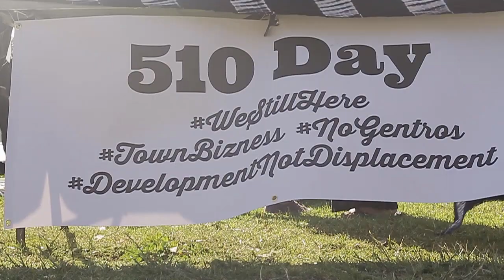Oakland residents challenge gentrification with 1st annual 510Day [Thizzler.com]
@silencedemall captures the spirit of Oakland natives in this visual recap of the 1st annual 510Day which took place Tuesday evening at Lake Merritt. The event served as resident's stand against the issue of gentrification that the city is currently facing as big money and tech companies move in to the city and its surrounding areas.
It was a beautiful evening, full of music, laughter and family. 510Day succeeded in bringing together residents in the joint effort of reclaiming their city.